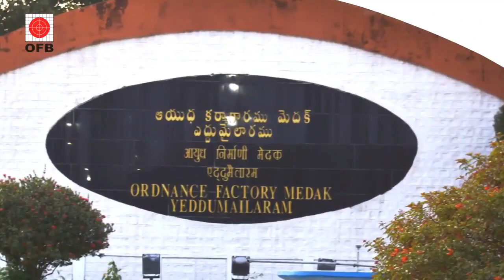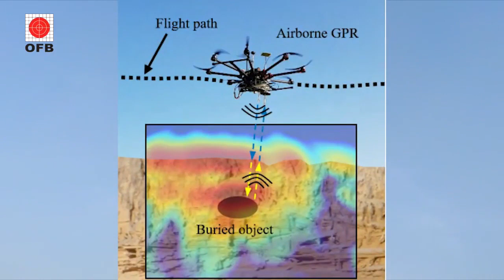Official OFB Mine protection Vehicle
The Ordnance Factory Board Mine Protected Vehicle (OFB MPV) is a Mine-Resistant Ambush Protected-type vehicle used by the Indian Army and the Central Reserve Police Force as an armored personnel carrier to transport personnel with protections from explosives and small arms fire. The MPV’s construction was based on the Casspir Mk II, which India used in the 1990s.

The Mine Protected Vehicle was developed in 2001 at a cost of USD$14 million. In 2004, exports were made to Nepal. In the July 2005 issue that OFB had made a version of the MPV with a remote control weapon system.

The MPV was presented publicly in 2007, with the name of Aditya, under the production of Ordnance Factory Medak. The Indian Army made a contract to secure 1,400 MPVs, but an order of 250 MPVs was secured in November 2007.

For a short time, there were discreet inquiries made by the US military on the option of purchasing OFB-made MPVs.

However following a series of ambushes conducted with improvised explosive devices (IEDs) that were able to destroy the MPVs as early as 2005, they were described by CRPF director general K. Vijay Kumar as merely “coffins on wheels”.

The reasoning was simple, the Naxalites were able to produce IEDs containing up to 80 kilograms explosives in weight and no MRAP can be designed to survive the blast force generated by such a massive explosion due to IEDs and not against anti-tank mines.

Hence, the MRAPs were converted to use in limited roles, such as evacuating casualties.

This also forced the CRPF to look for alternative means to successfully counter IED ambushes. The CRPF has discontinued most of its MPVs in service in 2012.

In the meantime, their MPVs were sent to Kashmir for use in providing security to CRPF convoys there, since the insurgents operating in the region and in Naxal-influenced areas have different operational methods. CRPF MPVs in Naxalite areas are limited to evacuating casualties.

In 2012, the CRPF approached OFB specialists from Vehicle Factory Jabalpur and requested for future MPVs to be enhanced for better protection against IEDs.

In response, OFB made an upgraded version of the first MPV, known as the Modern Mine Protected Vehicle or the Yuktirath, which was ordered by the Indian Army with an initial order of 14 MPVs in 2009. The Yukitirath was officially presented for the first time in public in 2012 at the Defexpo 2012 exhibition.[19] The Indian Army made an order for 250 MPVs in late September 2016, which is expected to be produced by Vehicle Factory Jabalpur with first deliveries made in 2018.[1] They will be deployed in the Northeastern parts of India and in Kashmir for anti-insurgency operations.

Ordnance Factory Board Medak won the Golden Peacock Innovative Product Award during a ceremony in Dubai in 2016 for excellence in their technology in creating and improving the MPV.